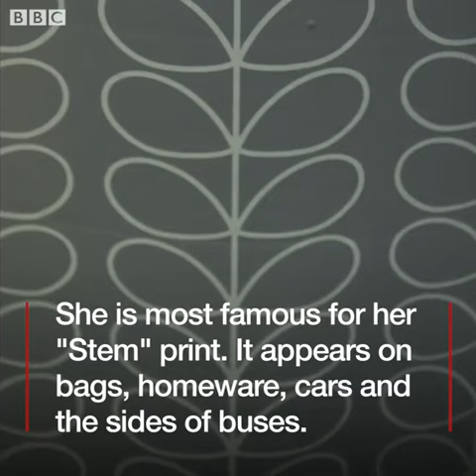The face behind the designs